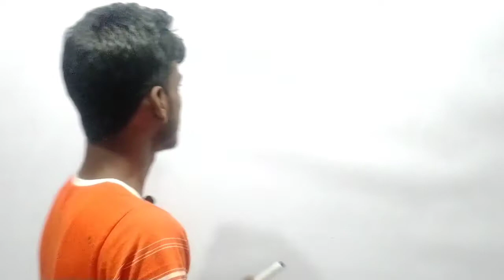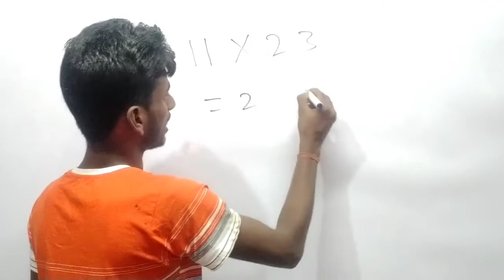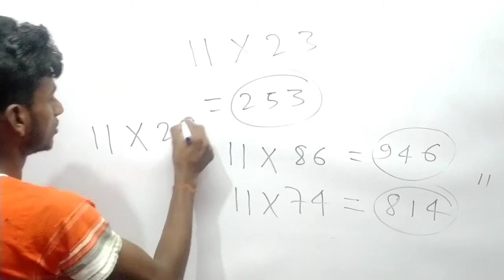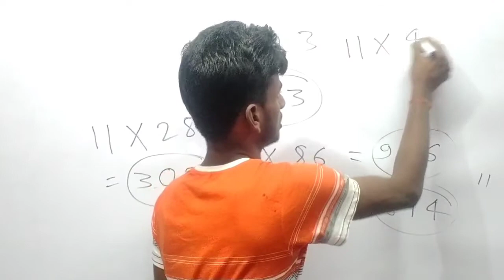गुणा का ट्रिक || guna ka trick # एक बार हटाके एक बार सटाके 😂😂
guna ka trick